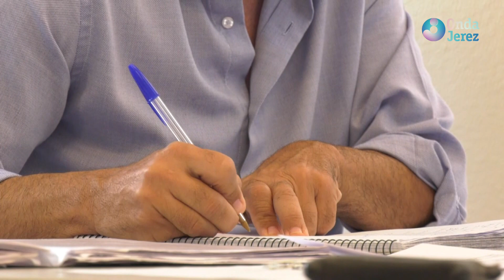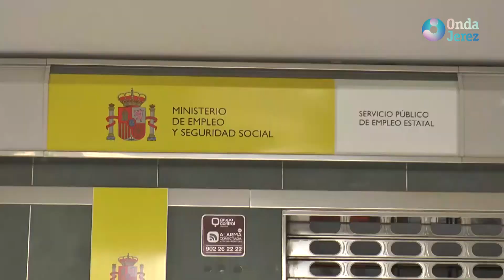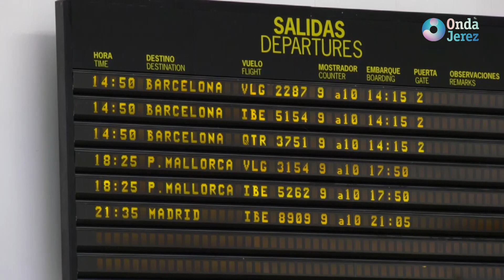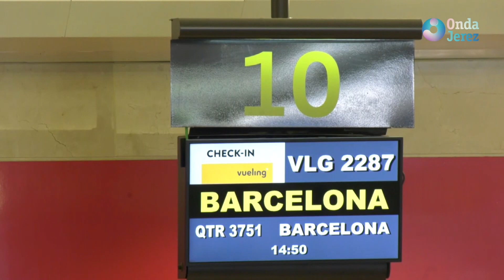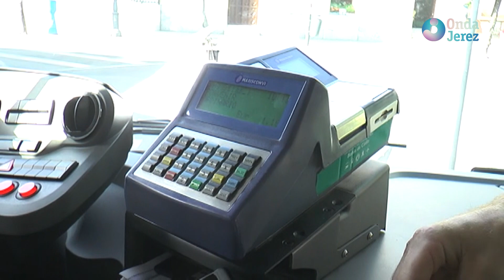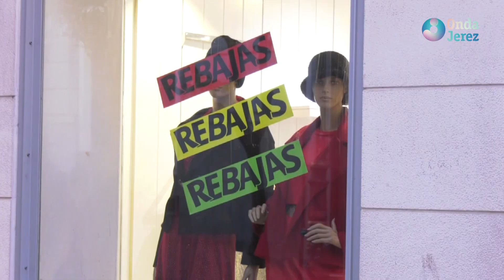LAS NOTICIAS - MIÉRCOLES 03.01.2024